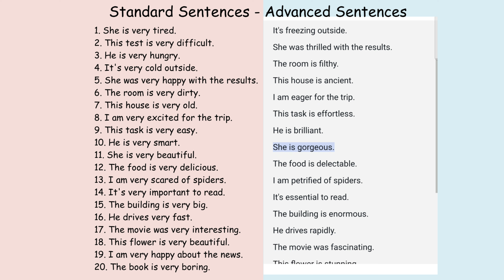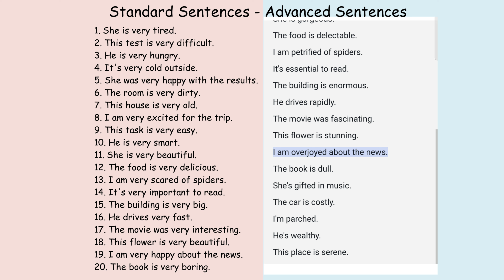Standard to Advanced Sentences | Basic to Advanced English | Sentence Making in English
B1 and B2 level English sentences
C1 and C2 level sentence framing